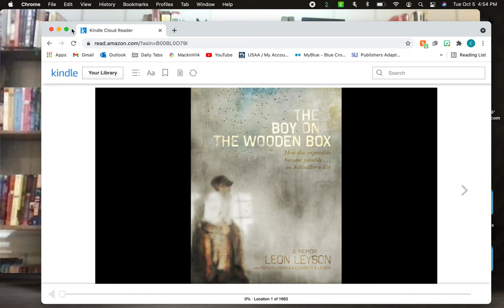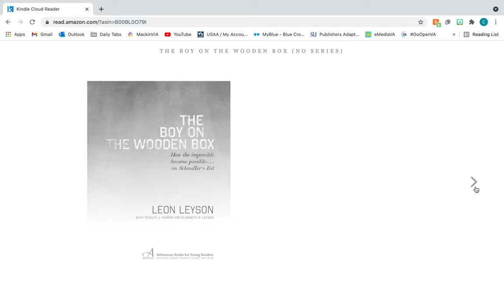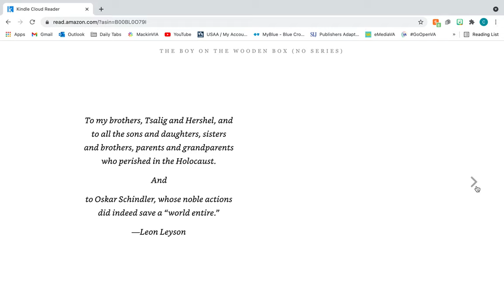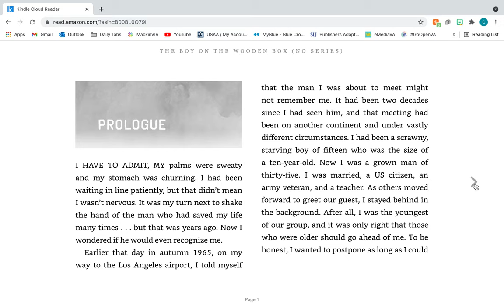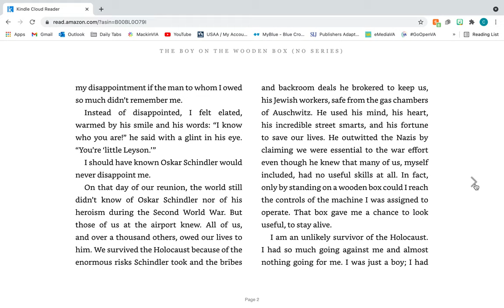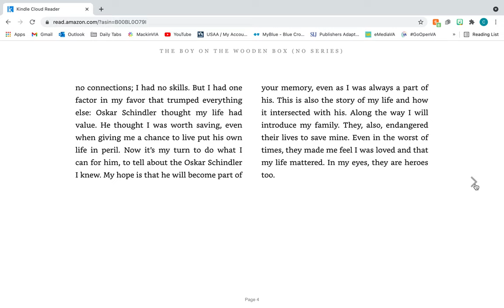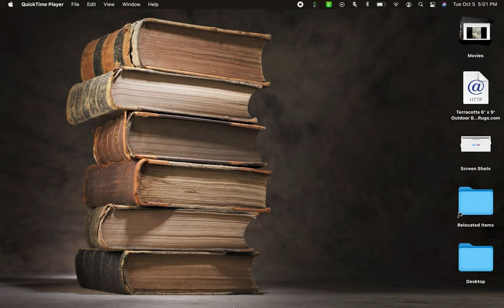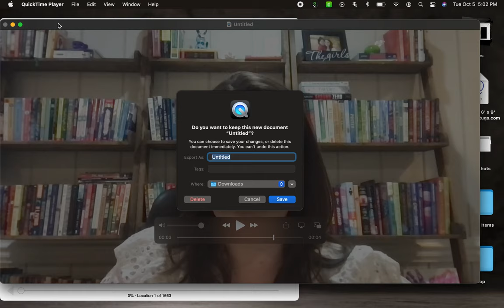First Chapter Friday: Boy on the Wooden Box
Book talk and first chapter of The Boy on the Wooden Box by Leon Leyson